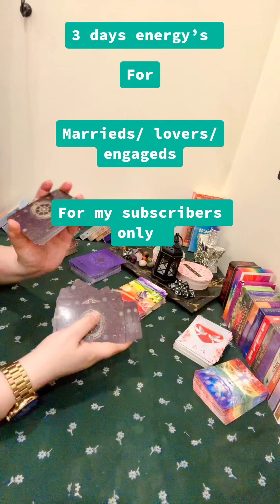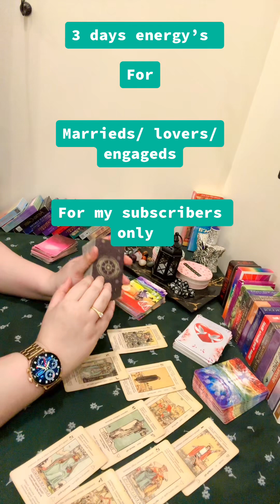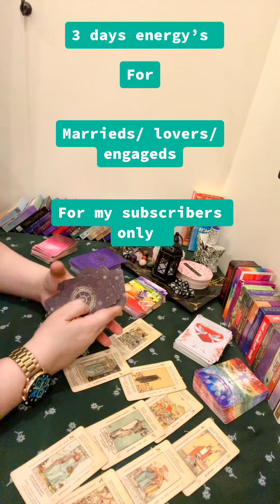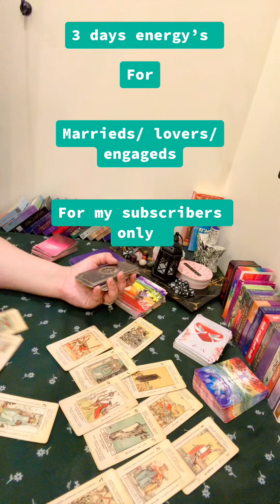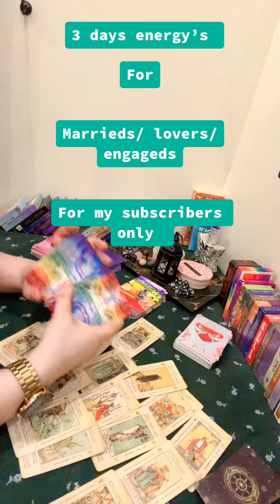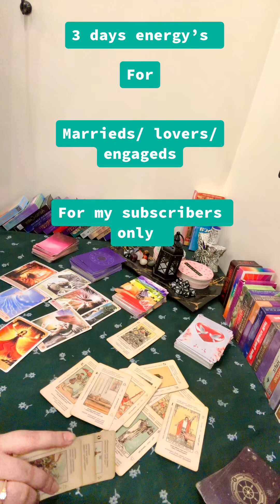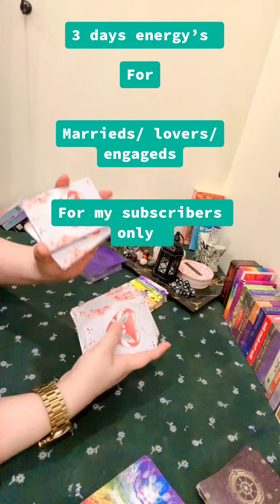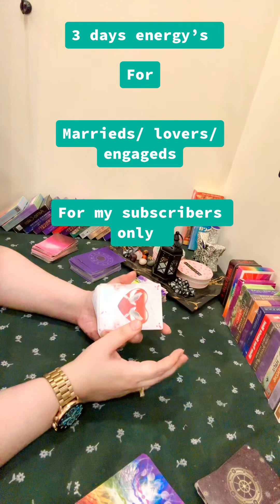Energy’s upcoming days | Dil dimag k halat sab bata dia♥️🥰